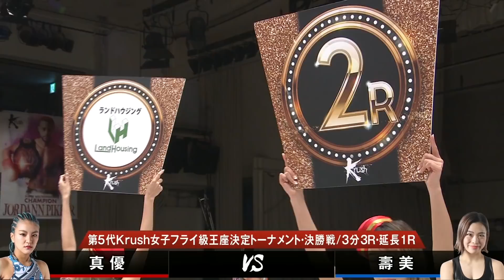【OFFICIAL】真優 vs 壽美 /2021.4.23 Krush.124 ダブルメインイベント第1試合(第7試合)/第5代Krush女子フライ級王座決定トーナメント・決勝戦/3分3R・延長1R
2021年04月23日(金)後楽園ホール